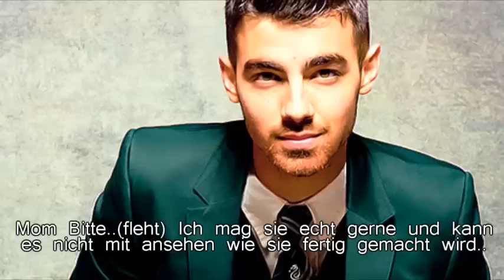Rumor has it xEinundzwanzig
Wuuussaa.. wuhu ich sags doch =)
Und wieder Fragen haha ich lieb fragen=)

1# Was hat Taylor?
2# Was macht Nick jetzt?
3# Wird Demi die Hilfe annehmen?
4# Lieblingsperson?
5# Wie findet ihr das 1. lied? Ich liebe es *_*
6# Hassperson? =)